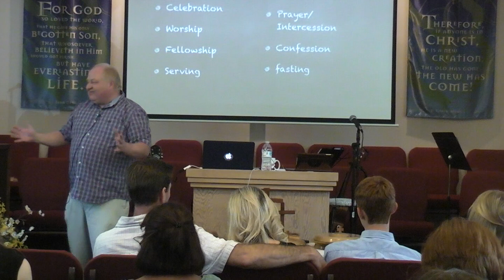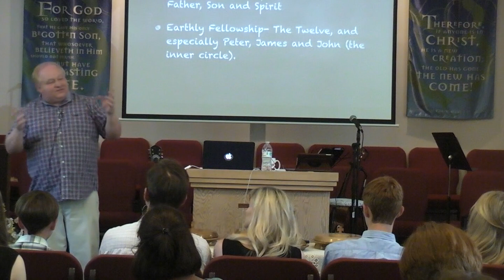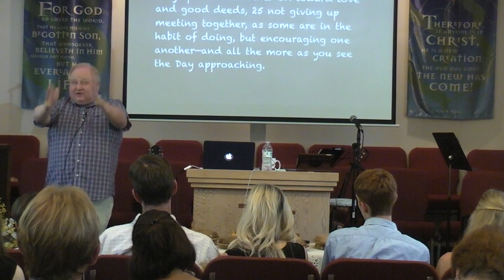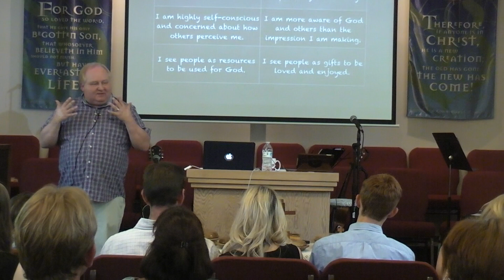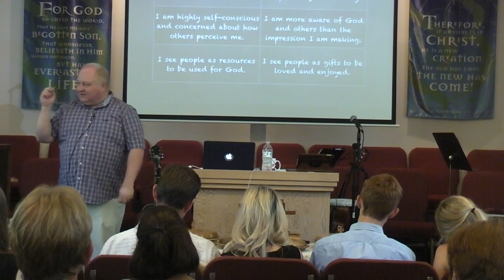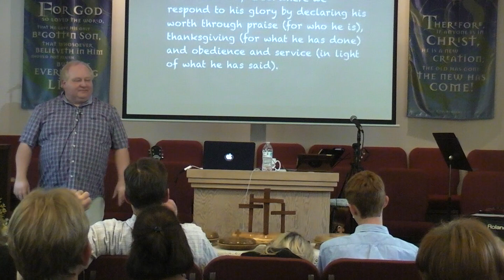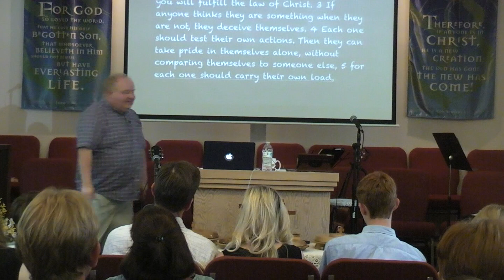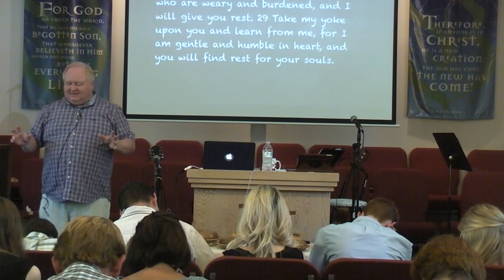"Better Together" by Pastor Jeff Syverson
Romans 12, Various Scriptures
Series: Finding Rest
Big Trees Community Bible Church